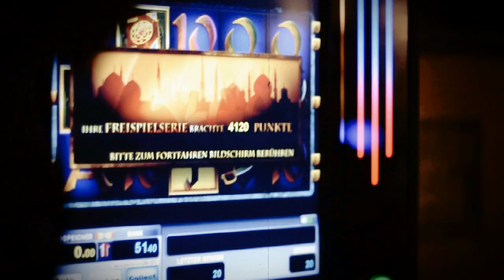Melanus Kwest & Phong Bak (La Bagage) - Kämpfer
Produziert von: Stereophil (Shaobeatz & Phil Murray)
Aus dem neuen MKPB Album, "Auf die 9"